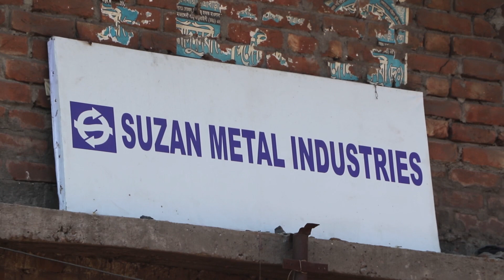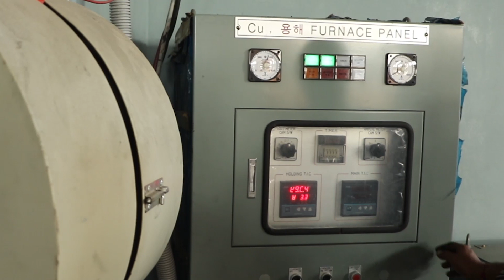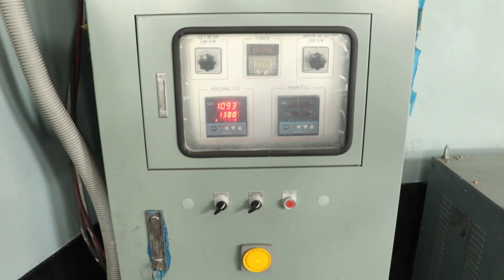সুজন মেটাল সিরামিক জগতের অন্য তম নাম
🔴Skype : 👇 nayondtv
*** ANTI-PIRACY WARNING *** This content is Copyright to Md nahid anjuman ! Legal action will be taken against those who violate the copyright of the following material presented!